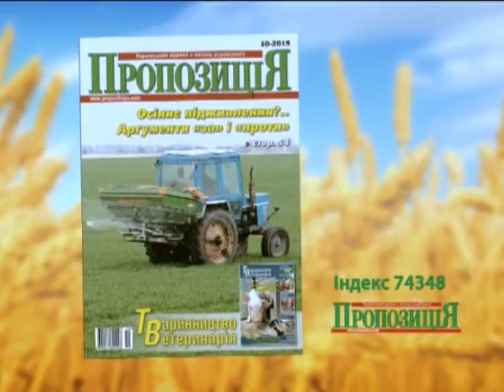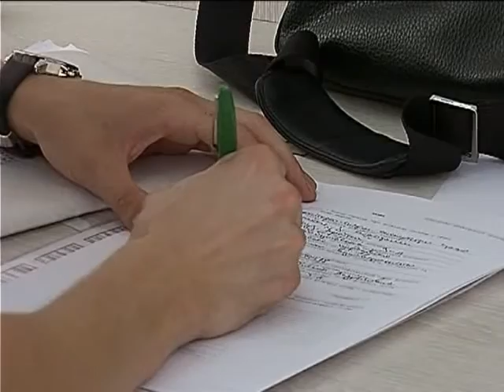Украина и Нидерланды начали реализацию пяти проектов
"Агробизнес" на "Первом деловом"